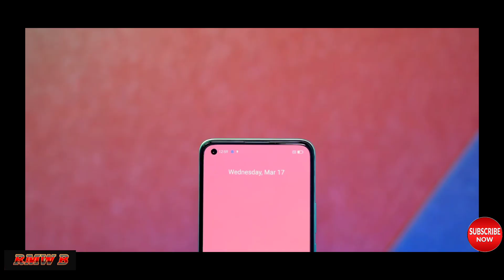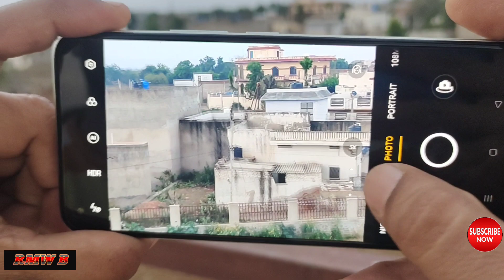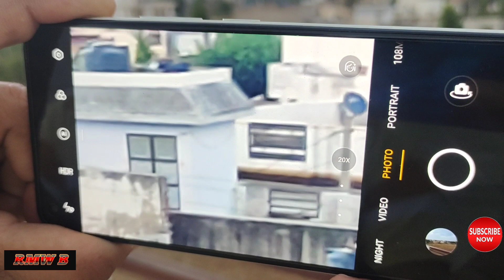Realme 8 Pro New Yellow Color unboxing and Giveaway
Realme 8 Pro New Yellow Color unboxing  ‎@RMW B

_ 3 video full watch karne h bina skep kiye
_ tino video ko like karna hai
_ hamare instagram id ko follow karna hai
_or accha sa comment krna hai

realme 8 pro yellow color, realme 8 pro unboxing, realme 8 pro unboxing, realme 8pro camera test, realme 8 pro 5g, realme 8 pro review, rmw b